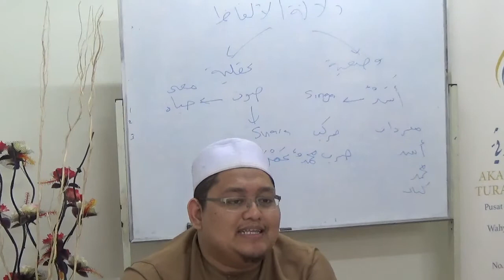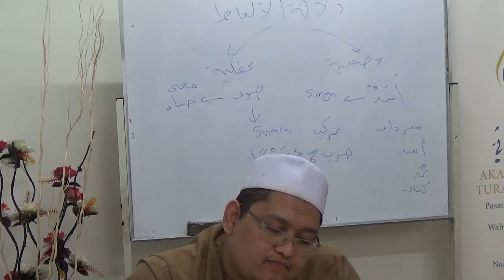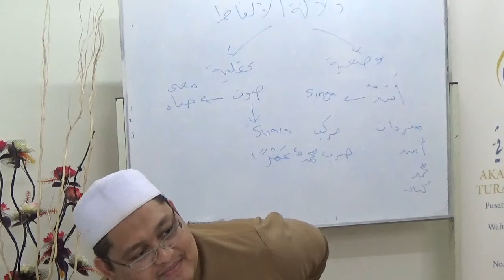01_Tanqih al-Azhariyyah - Ustaz Faiz Fateh (5)